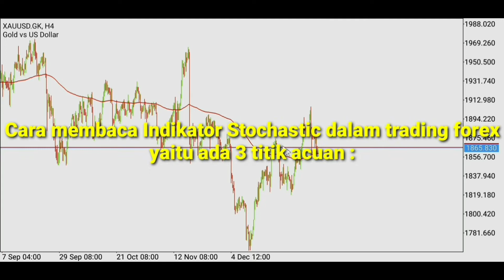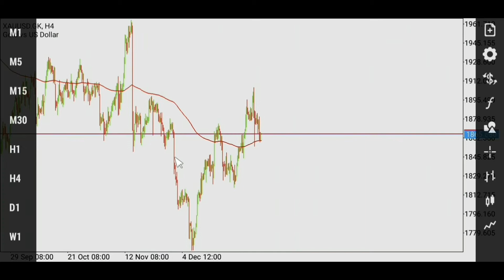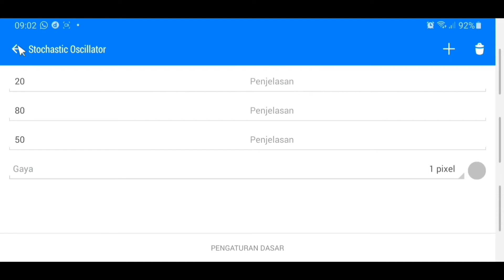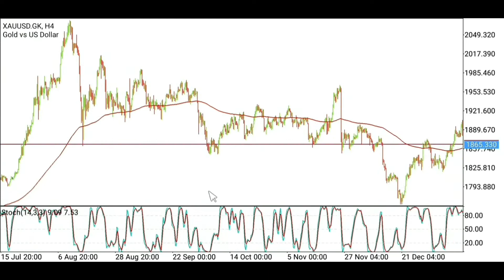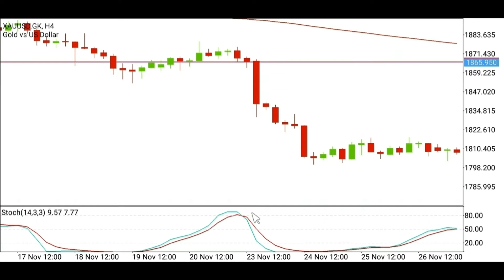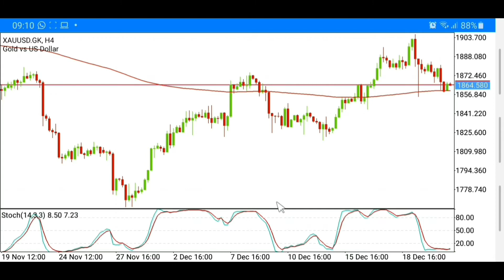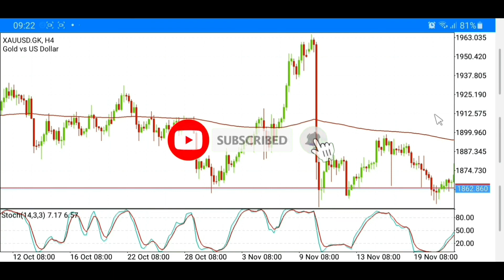Cara Simple Menggunakan Indikator Stochastic Oscillator Yang Benar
INDIKATOR STOCHASTICK OSCILLATOR

Indikator Stochastic merupakan salah satu jenis indikator oscillator yang dibuat oleh George Lane dan mulai diperkenalkan pada akhir tahun 1950-an. Stochastic termasuk indikator pertama yang digunakan para analis untuk menganalisa arah pergerakan harga.

Cara membaca Indikator Stochastic dalam trading forex yaitu ada 3 titik acuan :
1. Titik Perpotongan (crossover)
2. Level Jenuh Beli (overbought) dan Jenuh Jual (oversold)
3. Divergence